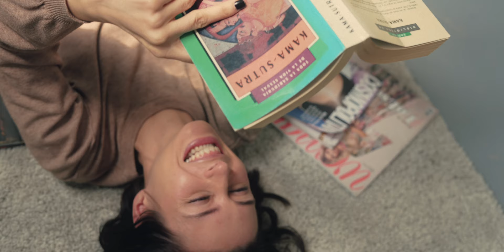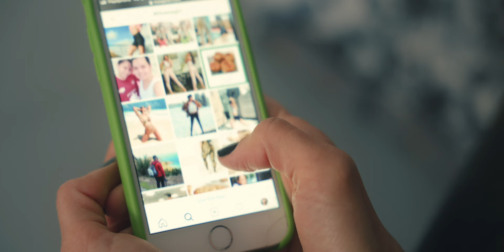Tom Norman - No More Fear (Official Video)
The official video for Tom Norman - No More Fear

[Official music channel of @ThomasAlexNorman ]

👉🏼 Follow Tom on insta: @toms.tracks

🔥 Team:
Actress - Ariadna Cabrol
Art Direction - Christian Navarro
Color - Waqas Qazi
Written, Performed, Directed, Shot & Edited - Tom Norman

Lyrics:

She found something new
She’s been through and through
She goes back and forth
Knocking all the walls
‘Till she finds a way
A way to break the same thoughts

Getting further south, further down
They’re wishing they could say
She wears a frown
She found it hard to tell
When she’s astray
She got up and realised
It’s just a day

She’s been further down
She’s been closer dear
At the bottom she finds there’s no more fear

It’s slipping through her fingers she falls ahead
A pen between her lipstick she lifts her head
Stretches out on the ground
She types away
Nothing between her and what she has to say